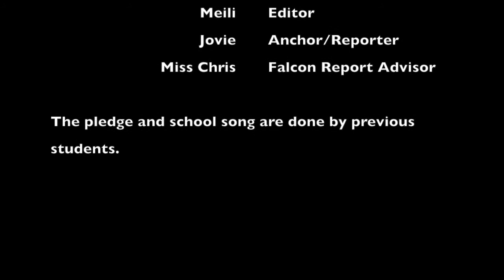27 September 2021